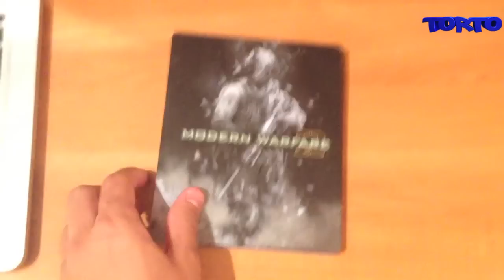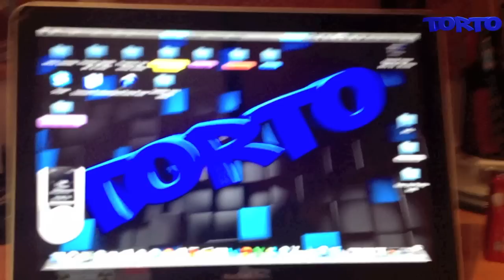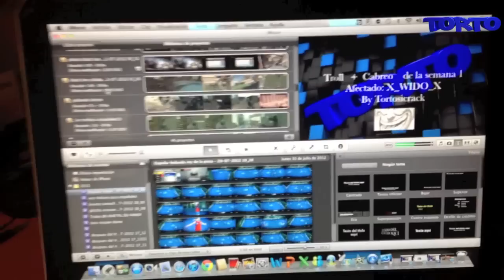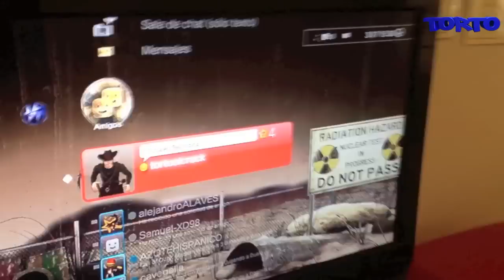Set-Up / Especial 1000 subs / zona de juego y grabacion by Tortosicrack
Muyyyyy buenasss a todos genteeee , hoy os traigo algo muy muy especial , un set-up ESPECIAL 1000 subs , ensenñando un poco mi zona de juego y gravación durante el verano. Recordad ,que ya tengo arreglado el enlace de tweeter y ya me podeis seguir :

1000 gracias por todo este apoyo que me estais dando y un like o fav en este video acompañado de un comentario seria genial :)